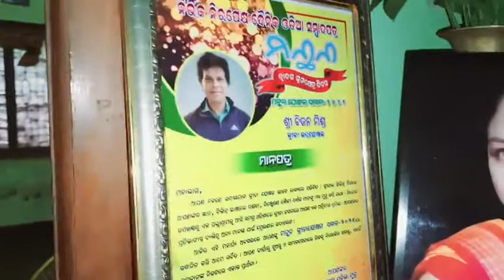sasural to maayka vlog || journey in an Indian bus